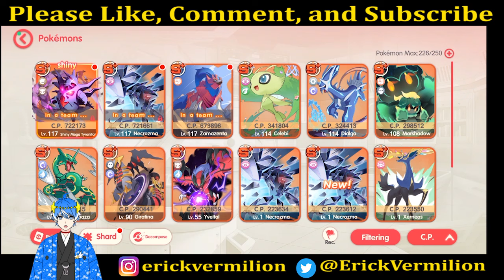【POCKET INCOMING】NECROZMA POKE ATK TERBAIK ???